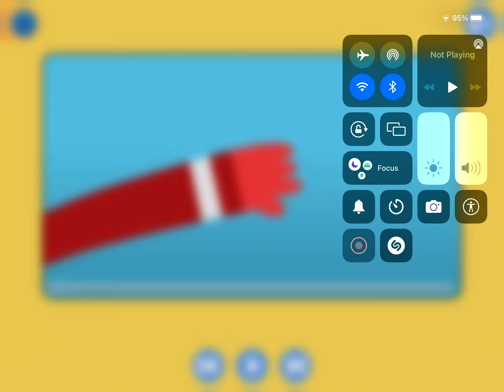February 4, 2022